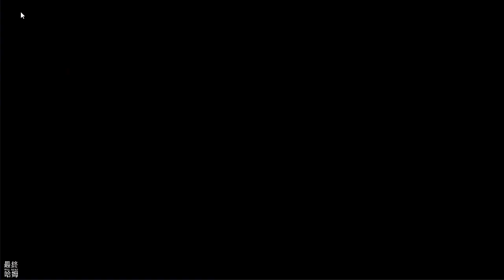《天地劫:幽城再臨》 #92 5 月 27 日版本更新前瞻 限時活動·祈念之輪 | 蝕之隙 困難 9-2 盲癱 3 星通關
闊別20年，《天地劫》手游正式登場。本作是紫龍遊戲繼《夢幻模擬戰》後又一力作，以全新的技術重新演繹中文RPG歷史上的神作，為俠士完整呈現《天地劫》大世界！手游收錄原作三部曲經典名場景的同時，還將帶來全新創作的故事新篇章。

曾被譽為國產武俠巔峰的名作，系列首款手游登場！
原作中未完待續的情節也將在手游中補完。

★★★★哈姆の遊戲短評★★★★
【5 月 27 日版本更新前瞻】
1.蝕之隙·第七章歸真難度
解鎖條件：在蝕之隙第七章困難模式下獲得15個「挑戰玉佩」。

2.限時活動·祈念之輪
新皮膚登場：慕容璇璣「一千光年」

【蝕之隙  困難 9-2】
1.本期 3 星完成，達成可掃盪，3 成就以後再說。

2.本關南點在於如何將 BOSS 的汙濁給傳染回去，最好能疊出 4 層效果，如果沒辦法，至少也要疊出 3 層效果。

3.實戰與打法演示。